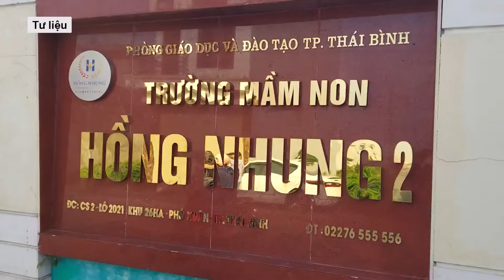Ngành Giáo dục chia sẻ, hỗ trợ gia đình bé trai tử vong trên xe đưa đón ở Thái Bình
Đoàn công tác của Bộ Giáo dục và Đào tạo (GD&ĐT), Sở GD&ĐT Thái Bình đã kịp thời thăm hỏi, chia sẻ, động viên, hỗ trợ gia đình bé trai tử vong trên xe đưa đón ở Thái Bình, đồng thời, Đoàn công tác mong gia đình cháu sớm vượt qua nỗi đau này.